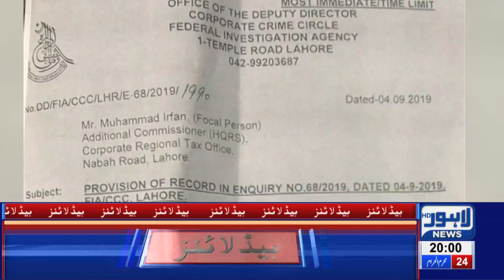Sophia Mirza Caught in Money Laundering? | 08 PM Headlines | 23 September 2019 | Lahore News